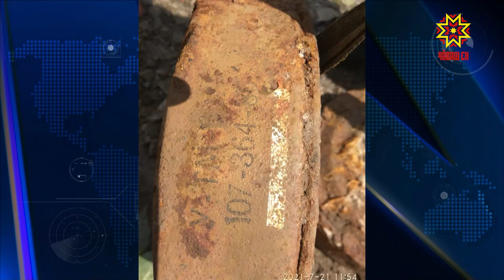Минăсем тупнă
Паян Канаш хулинче синкерлĕ лару-тăру. Вун икĕ сехет çурăра Раççей гварди тата полици ĕçченĕсем каяш полигонне хупăрласа илчĕç. Сăлтавĕ —  мина тупнипе çыхăннă-мĕн.